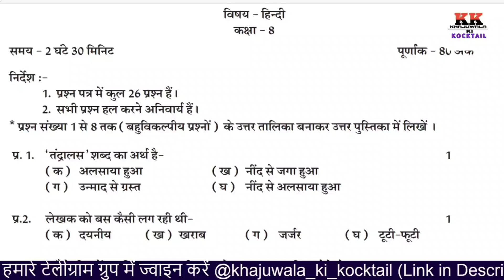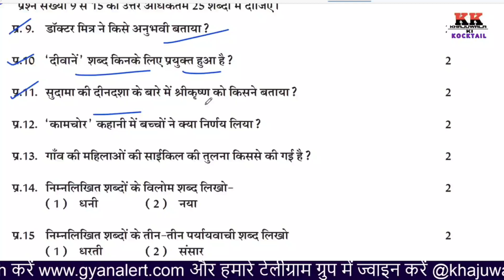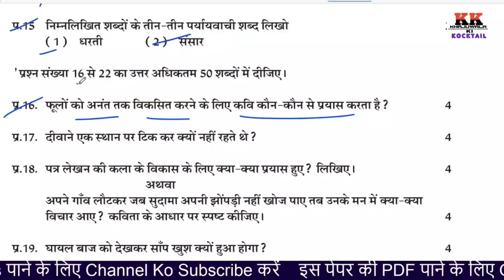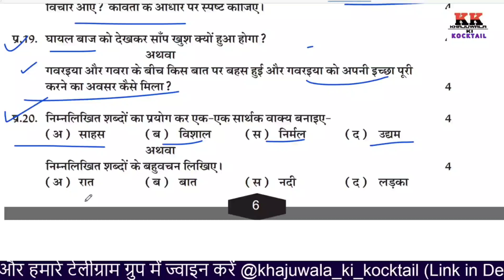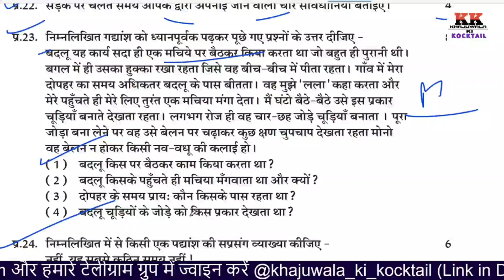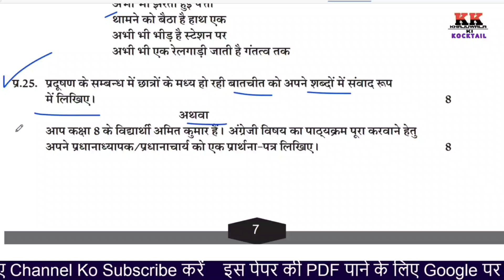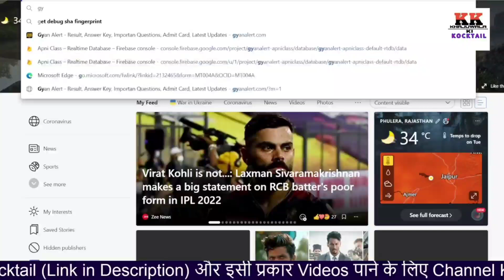Rbse 8th Hindi Paper 2022 | Rajasthan Board 8th Class Hindi Paper Important Questions 1 May 2022